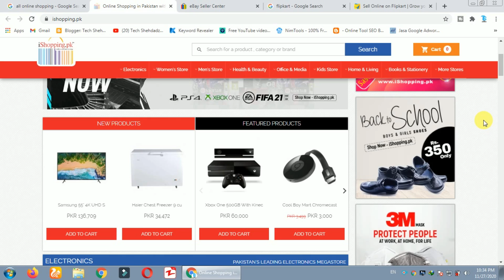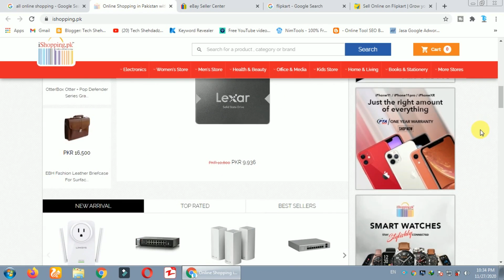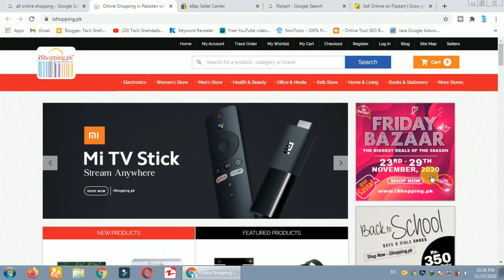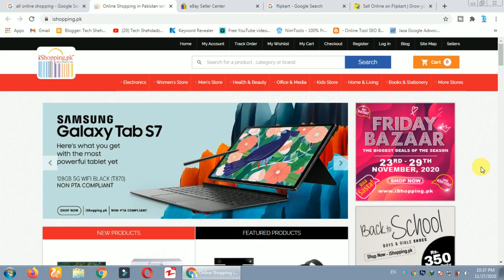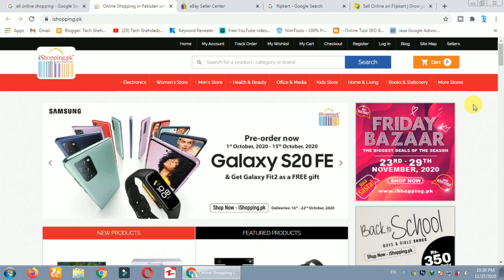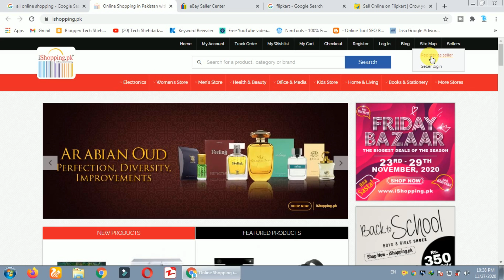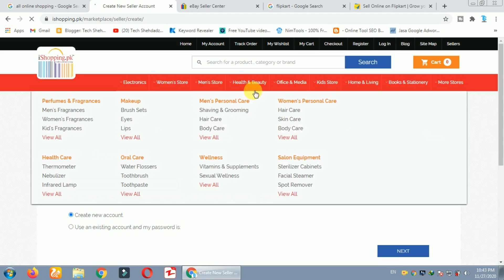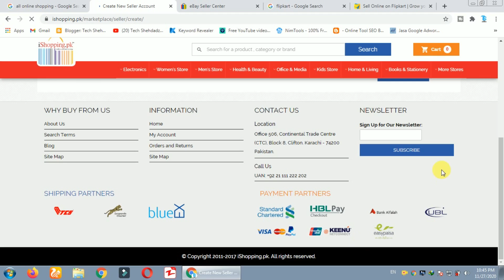How To Earn Money From Ishopping | Ishopping Se Paise Kaise Kamaye | Ishopping.pk